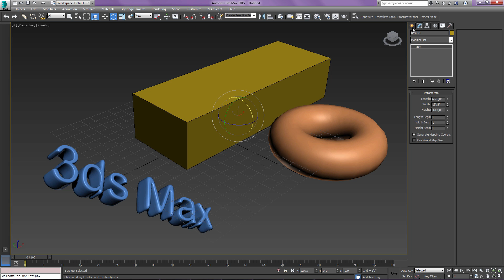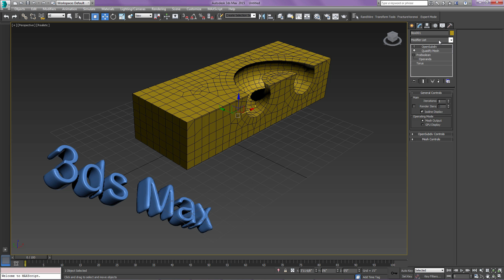Modeling - Smoothing Complex Shapes - Quadify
This video shows how users can use "smoothing tools" such as Turbosmooth, Meshsmooth and OpenSubDiv on complex/irregular shapes such as text objects and objects generated with Boolean functions.